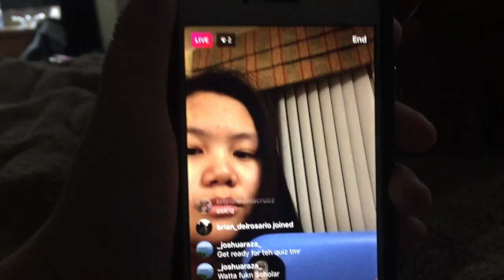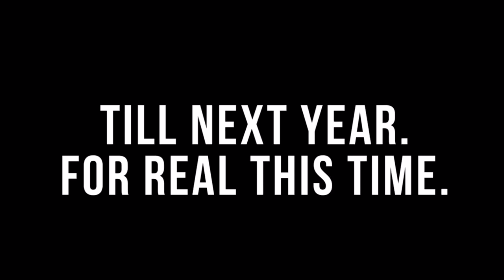WE LEFT :( || Last Cali Vlog 5&6 || 11/5/17 - 11/6/17